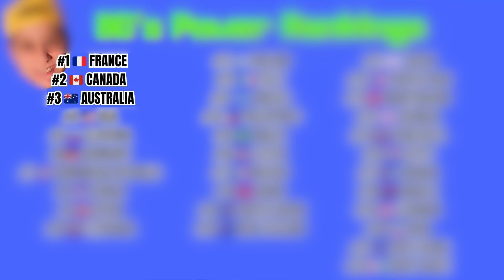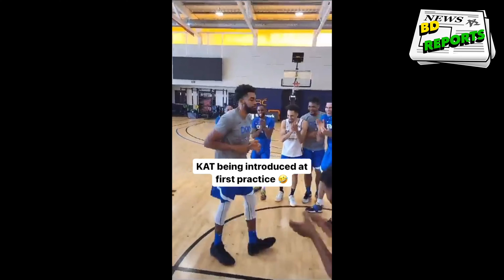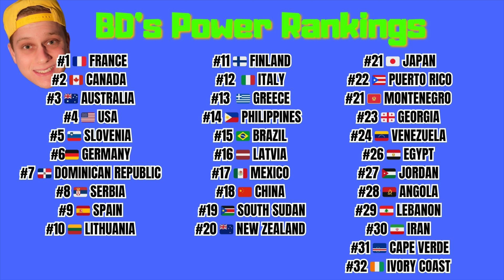IS JORDAN CLARKSON AND THE PHILIPPINES THE #1 TEAM? EVERY COUNTRY 2023 FIBA WORLD CUP POWER RANKING!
G'Day mate!! Hows it going?!
Today we have a look at ranking every single country in the FIBA World Cup. The official rankings came out and man, they were terribly wrong, so as you know the deep and timely research that I have done has been able to make this the most accurate power rankings for the upcoming World Cup. There are certainly some surprises here with powerhouse USA dropping down and surprisingly good teams like Canada and Philippines sneaking up there!
All feedback is appreciated and thank you so much for the support so far!!